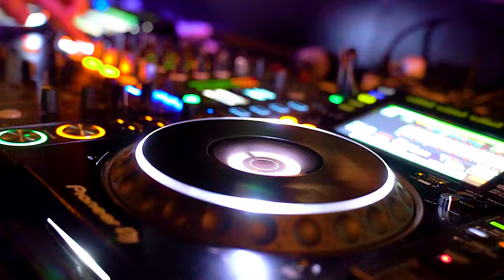Sam Matthews Tonight's The Night (Official Video)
Info:

„Tonight’s The Night“ is the new single from Sam Matthews,, this time with a little oriental touch, some Bass House elements and strong male spoken words.
He never fails to surprise with his music! :-)